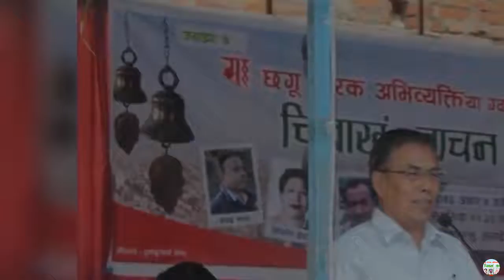Sa Chhagoo Farak bhibyaktiyaa Chibakhn Vaachan Jyajhwa: 7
स: छगू फरक अभिब्यक्तिया चिबाखँ वाचन ज्याझ्व: ७
असार ७ गते , थाय् : यल तंलाछे इखालखु
सरद कसा:
निजिरोस श्रेष्ठ
श्याम आशा